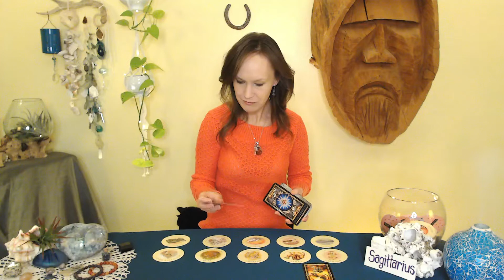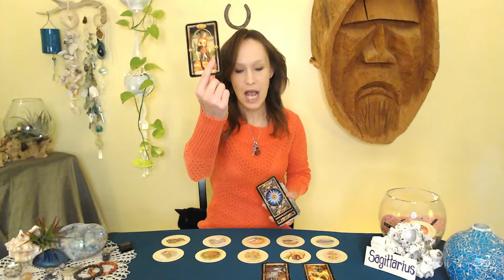Sagittarius-A Devil stirring the pot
Nov.16, Don't get drawn into a Devil's pissing war, it will only distract you from finding success.